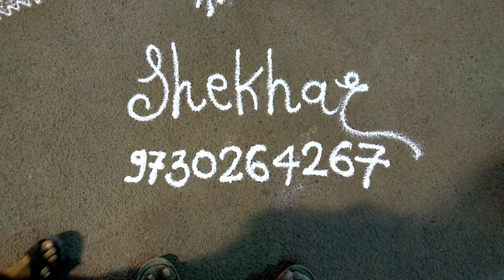Rangoli artist shekhar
Navaratri ustav 2016